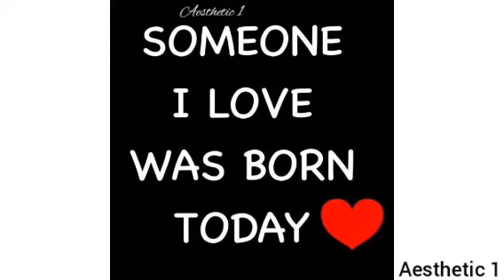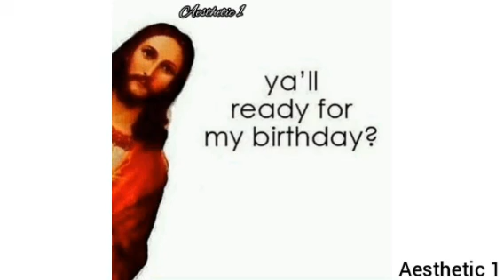Self Birthday Queen Dp Images for WhatsApp & Facebook || Birthday dpz for WhatsApp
Hello friends subscriber to my channel for more amazing WhatsApp Dp'z and memes.